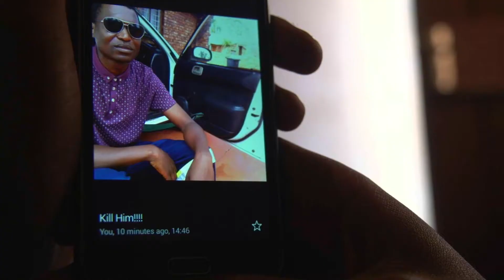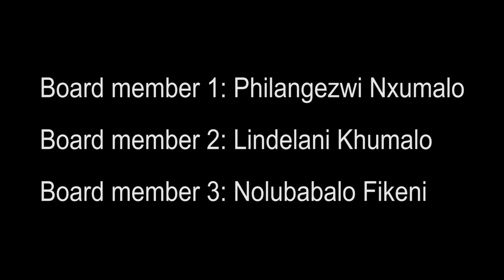Blood Brothers. By Director S'phephelo"CphezaFlows"Nkontwana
2016 SHORT FILM

SRS BADFAH ETM in association with KALEKA Production & Event Management and CityVarsity.

PRODUCER
S'phephelo"CphezaFlows"Nkontwana

ASSISTANT PRODUCER
Phashe Bopape

DIRECTOR
S'phephelo"CphezaFlows"Nkontwana

ASSISTANT DIRECTOR
Lindelani Khumalo

CINEMATOGRAPHY
Khutso Seroka

EDITOR
S'phephelo"CphezaFlows"Nkontwana
Nolubabalo Fikeni

PUBLISHER
SRS BADFAH ETM
CityVarsity